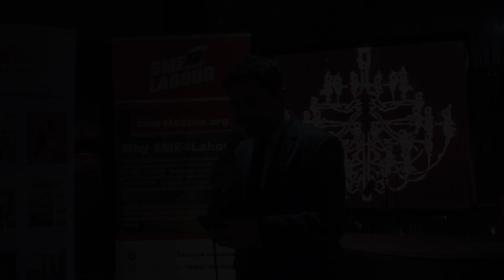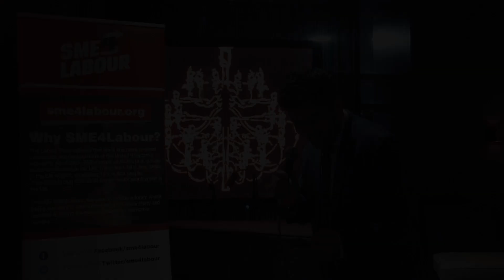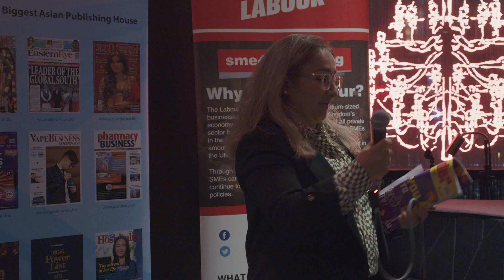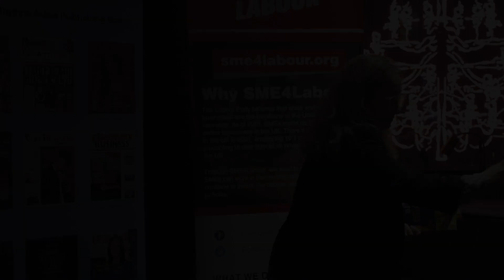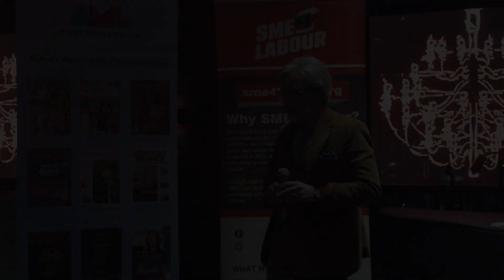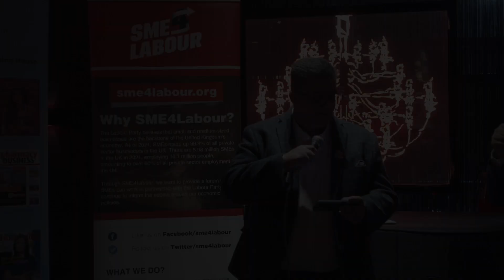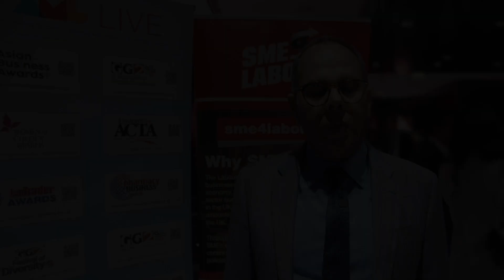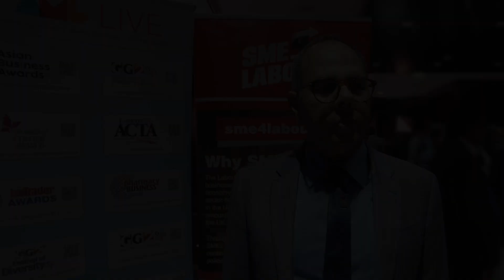SME4Labour Reception in partnership with Asian Trader Magazine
On Monday, October 21, 2024, SME4Labour hosted a successful business reception in collaboration with Asian Trader Magazine, bringing together key stakeholders from the convenience retail sector and influential political figures. This event highlighted the challenges and opportunities faced by small and medium-sized enterprises (SMEs) in the retail industry, particularly those owned by Asian entrepreneurs.

Event Highlights:

The reception began with opening remarks from Ibrahim Dogus, who emphasised the crucial role of small businesses in the UK economy, especially the contributions of Asian-owned convenience stores.

The first keynote speaker, Feryal Clark, MP for Enfield North and Minister for AI and Digital Government, discussed the synergy between technology and small businesses, noting that nearly all enterprises today rely on digital tools. She praised Asian Trader and SME4Labour for their advocacy efforts, reaffirming Labour's commitment to supporting these enterprises by addressing crime and industry-specific challenges.

Zubir Ahmed, MP for Glasgow South West, reflected on his first job in a local shop, recognising the life skills that small businesses impart to young people. He praised these enterprises as vital community anchors and reiterated Labour's dedication to small businesses as essential for the UK's economic growth.

Suresh Patel, Executive Councillor for the Federation of Independent Retailers, raised concerns about regulatory burdens that can hinder small businesses and foster illicit trade. He called for legislation that supports retailers, urging MPs to oppose excessive regulations and advocate for age-adjustment laws instead of generational bans.

Sue Nityanandan, Director of Costcutter Epsom with 35 years in the industry, discussed small retailers' resilience amid corporate competition and regulatory challenges. She emphasised the importance of consulting retailers on policies that affect their revenue streams and community value.

Andy Marino, Editor of the Asian Media Group, raised concerns about burdensome regulations on products like tobacco and alcohol, arguing these place retailers at the “spearpoint” of compliance issues. He warned that the proposed generational tobacco ban would impose excessive responsibilities on retailers, potentially creating unsafe situations.

Advocating for a balanced approach, Andy suggested age-adjustment laws as a more practical alternative. He also supported vaping as a less harmful alternative to tobacco, arguing against strict regulations that could boost black market activities and reduce tax revenues.

Key Points of Discussion:

The Role of SMEs: The convenience retail sector is crucial for the UK economy, especially during crises like COVID-19, providing essential services to communities.

Technological Integration: The integration of technology is vital for SMEs' growth, with digital tools enhancing operational efficiency and customer engagement.

Regulatory Challenges: Attendees voiced concerns about excessive regulations that hinder SME growth and can lead to increased illicit trade.

Support for Local Communities: Small businesses, particularly Asian-owned, significantly contribute to local economies and community cohesion, highlighting the need for targeted support.

Collaborative Solutions: There was a strong call for government-industry collaboration to create supportive policies addressing challenges and opportunities for growth.

The reception fostered vital dialogue on how government policies can best support the convenience retail sector.

In his closing remarks, Ibrahim Dogus thanked all participants for their contributions. He reiterated the importance of continued cooperation to meet the evolving needs of small businesses in today’s economic landscape.